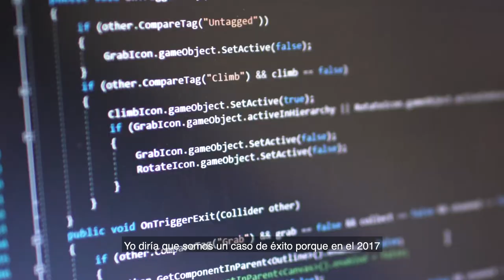Así como Miguel y Rodrigo, ¡atrévete a emprender!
Conoce la historia de Miguel Silva y Rodrigo Cuadriello, dos queretanos que se animaron a hacer de su sueño un negocio. Juntos, son ejemplo de que cuando algo se quiere, no habrá obstáculo que te detenga. Así como ellos ¡Atrévete a emprender!

y conoce los diferentes apoyos que tenemos para impulsar tu emprendimiento.